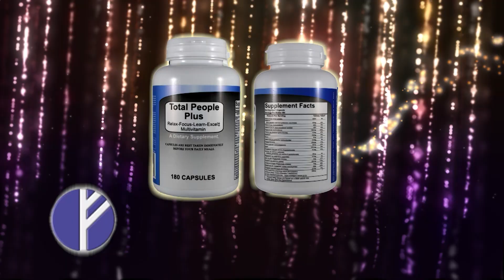Penny Gilley Show - 167 - Guest: Kenny Orts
Penny Gilley Show RFD-TV - Season Premiere - Guest Kenny Orts
Regulars Kelly Spinks and Doug Allen Nash